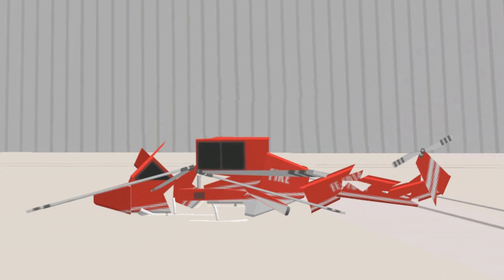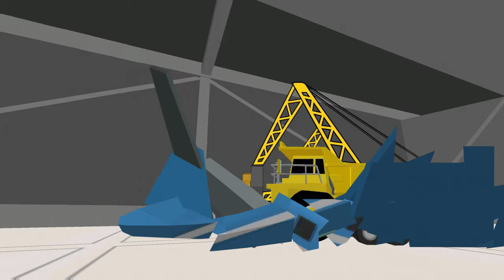jack becomes a plane destroyer ✈️👷 in dude theft wars